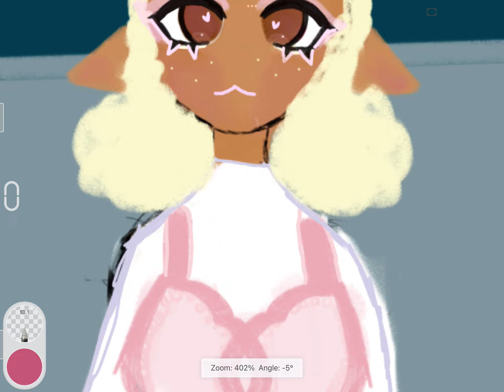Venus! (Oc art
Char info:

Name: Venus
Age: 16
Pronouns: She/fae
Likes: pink, acting, music, her ferret
Dislikes: beef, bright orange, sharp cheddar cheese, only that kind

Random facts: She’s missing her left hand, she just wasn’t born with it. She has a slight blackberry allergy, but still eats them. Venus has a slight fear of dogs due to being scratched by one as a child. Her ferrets name is Veridis